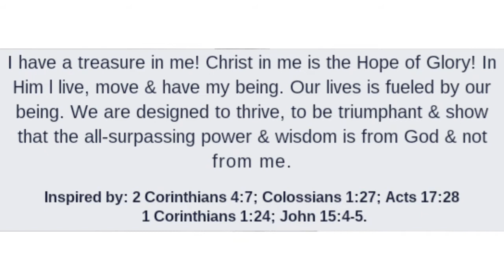IN HIM WE MOVE, LIVE & HAVE OUR BEING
*IN HIM WE LIVE, MOVE & HAVE OUR BEING*

Good morning, be always conscious of the presence of the Lord in your life. For in Him we live and move and have our being (Acts 17:28). Don't stress over things you do not have control over! Don't be afraid or be discouraged by your circumstances - TRUST in the Lord! (Psalms 43:5; 56:3). We live off His generous bounty, of His fullness we have all received (John 1:16). May His grace abound more & more in your situation right now so that you Express His glory through your life. May you manifest the glory which Jesus Christ manifested empowered by the Holy Spirit, Who enables us to walk in power, wisdom, miracles & to live a life of supernatural favour! Believe that it's possible & step out in faith & do whatever the Lord tells you to do - No more excuses! (John 2:5; 10:10; 14:12-14; 17:22; Luke 1:37). As God's offsprings, we are designed & engineered to be overcomers! We are more than conquerors & victorious in Christ Jesus! Our lives matter! Give you all in all you do. Stay plugged in Christ so you can co-labour with Him, be fruitful & make a significant contribution in your generation as He advised below;

"Abide in Me, and I in you. As the branch cannot bear fruit of itself, unless it abides in the vine, neither can you, unless you abide in Me. “I am the vine, you are the branches. He who abides in Me, and I in him, bears much fruit; for without Me you can do nothing." John 15:4‭-‬5 NKJV

Confession
# I have a treasure in me! Christ in me is the Hope of Glory! In Him l live, move & have my being. Our lives is fueled by our being. We are designed to thrive, to be triumphant & show that the all-surpassing power & wisdom is from God & not from me.

Inspired by: 2 Corinthians 4:7; Colossians 1:27; Acts 17:28; 1 Corinthians 1:24; John 15:4-5.